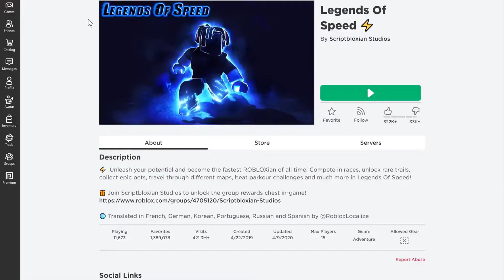Supersonic! | Roblox - Legends of Speed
Today, we play Legends of Speed on Roblox, and reach insane speeds!